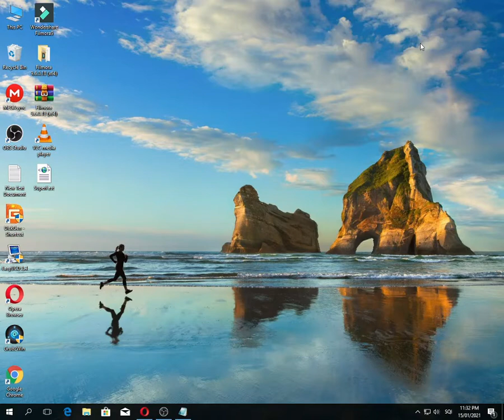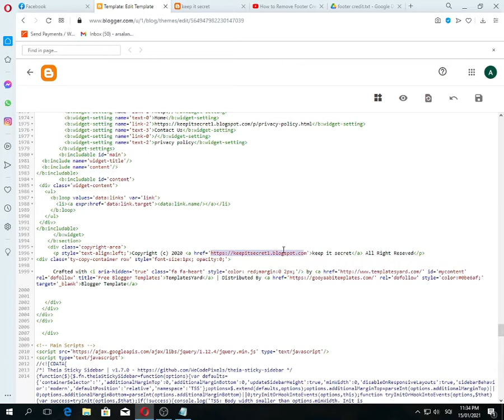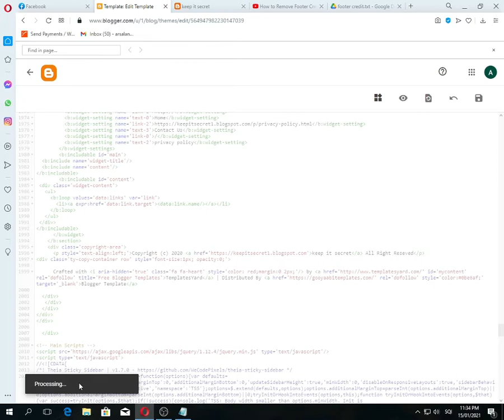[footer credit HTML Code] How to remove footer credit link from any blogger theme using Html code